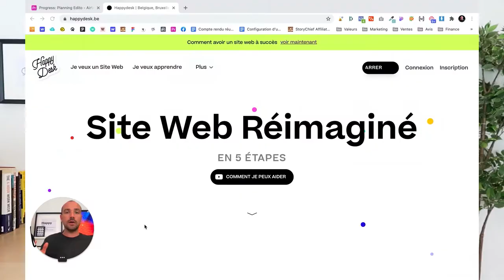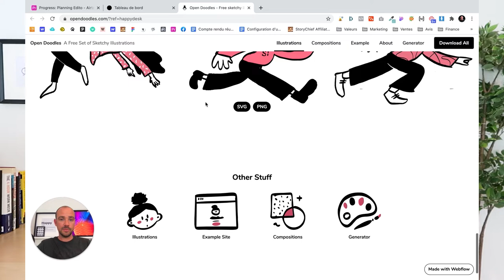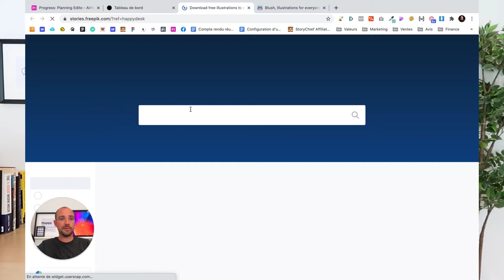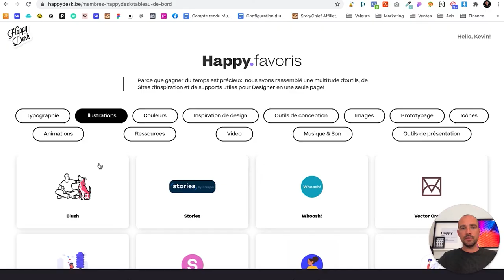Où trouver des illustrations pour ton projet web - 2020